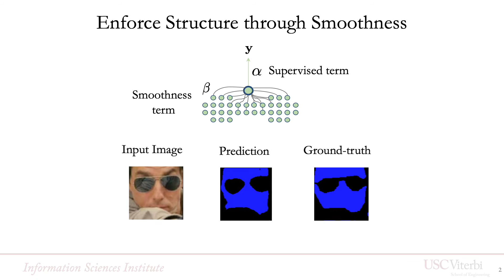Towards Learning Structure via Consensus for Face Segmentation and Parsing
Authors: Iacopo Masi, Joe Mathai, Wael AbdAlmageed Description: Face segmentation is the task of densely labeling pixels on the face according to their semantics. While current methods place an emphasis on developing sophisticated architectures, use conditional random fields for smoothness, or rather employ adversarial training, we follow an alternative path towards robust face segmentation and parsing. Occlusions, along with other parts of the face, have a proper structure that needs to be propagated in the model during training. Unlike state-of-the-art methods that treat face segmentation as an independent pixel prediction problem, we argue instead that it should hold highly correlated outputs within the same object pixels. We thereby offer a novel learning mechanism to enforce structure in the prediction via consensus, guided by a robust loss function that forces pixel objects to be consistent with each other. Our face parser is trained by transferring knowledge from another model, yet it encourages spatial consistency while fitting the labels. Different than current practice, our method enjoys pixel-wise predictions, yet paves the way for fewer artifacts, less sparse masks, and spatially coherent outputs.